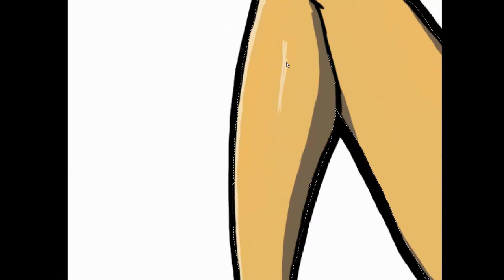SPEED DRAWING - SAD CAT // GATA TRISTE 😿 2016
Description: Kitty is listening to some depressive music... which could be?
Characters: Kitty Katswell
Tv/Game/Movie/Comic Serie: T.U.F.F. Puppy
Style: Color 1 light 1 shadow
Type: SFW
Version: Public
No.: 1
Commissioned picture by : n-a
Requested picture by:  n-a
Year of Creation: 2016